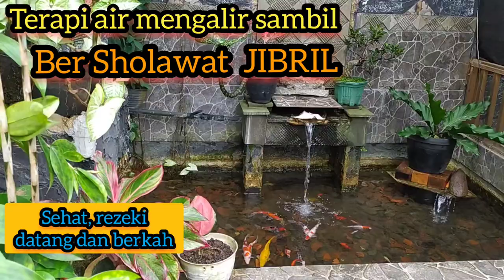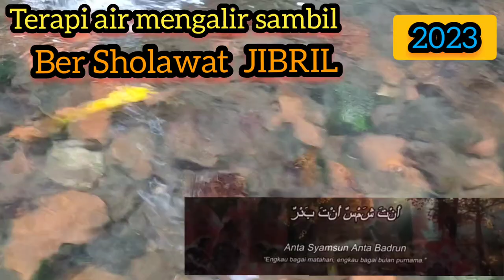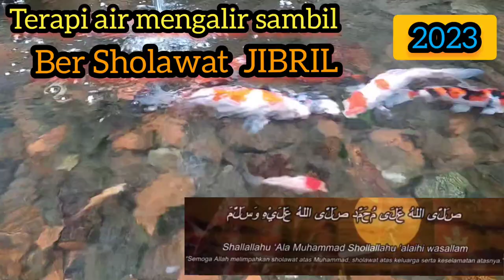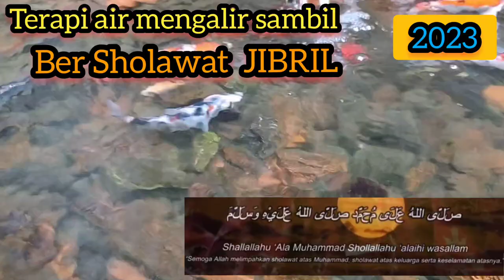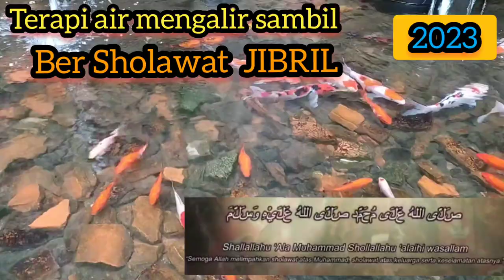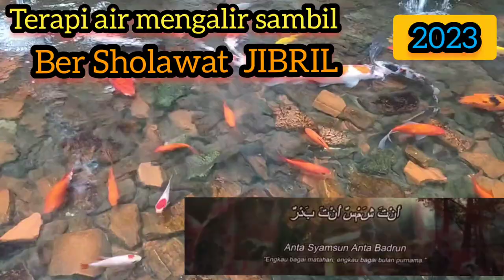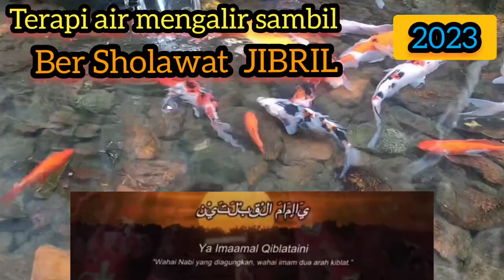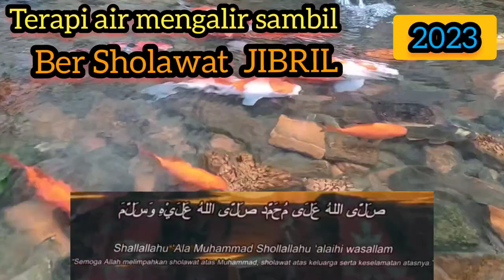SHOLAWAT JIBRIL || SHOLAWAT PEMBUKA PINTU REZEKI || SHOLAWAT NABI MUHAMMAD SAW